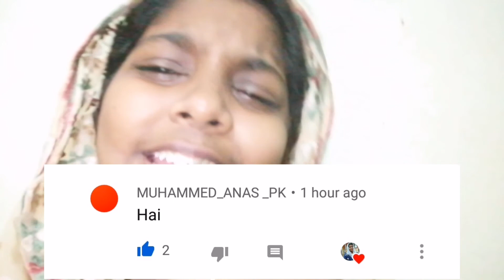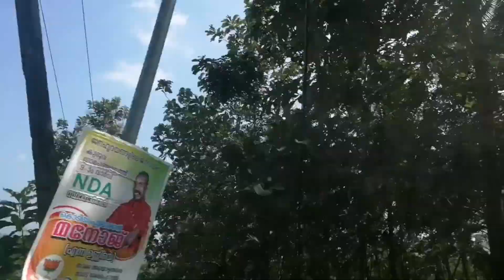To our place /part 2 was awesome coming soon /MALAYALAM /BY LANA ALAN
This is a entertainment video and I don't use copyright sound & effect & music and don't miss to subscribe to our channel (LANA ALAN & ALAN PARI) thanks for your time to watch our video